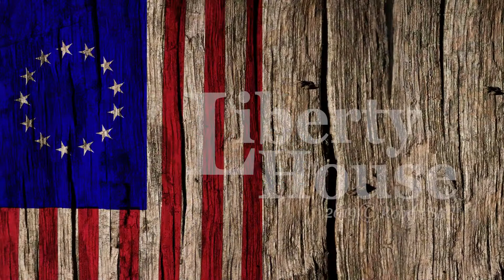1908 French Chauchat Automatic Rifle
This French  automatic rifle was designed by Louis Chauchat and Charles Sutter in 1908. It's rate of fire is 240 rounds a minute and cartridge size is .8X50mmR Label.